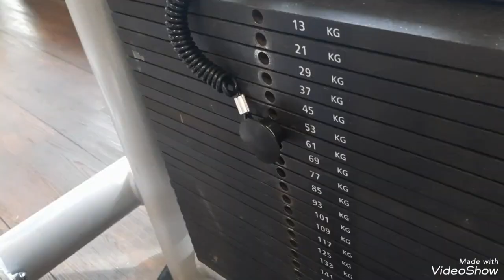JANUARY 20,2023 MAMITA CHELITAH WITH BABY NR 3